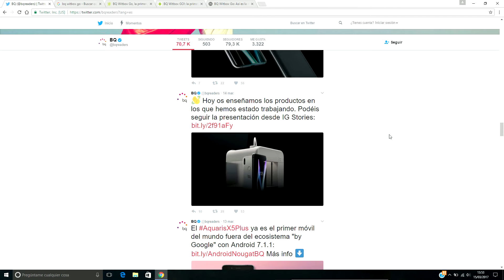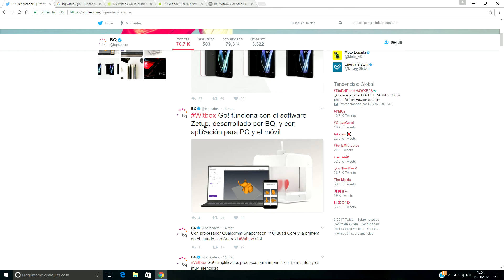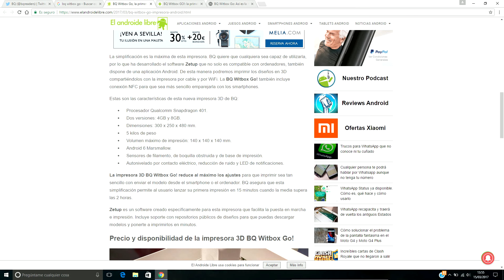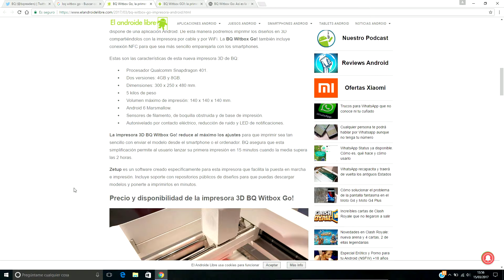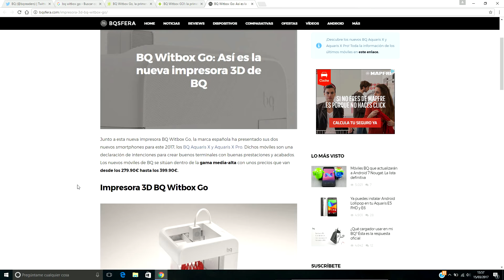Witbox Go! | Nueva impresora con Android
Aquí repasamos la recién presentada Witbox Go! de BQ :)